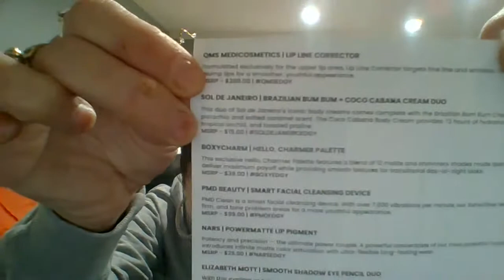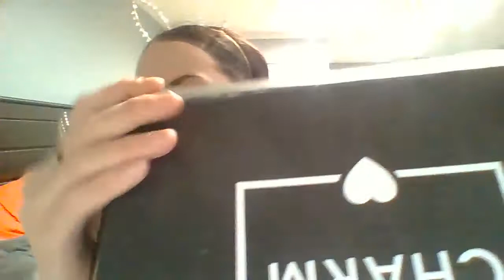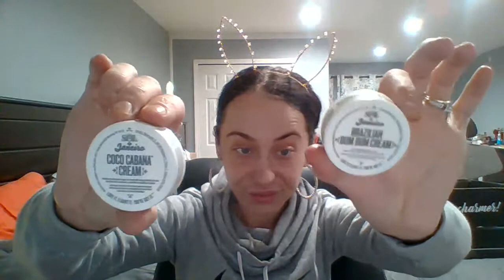BOXY CHARM BOX? 1ST ONE DOWN! HONEST OPION'S ONLY MINE TO HELP YOU!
REVEALING THIS MONTHS BOXY CHARM , BEING HONEST ABOUT PRODUCT'S AND LOVING EVERY MOMENT! 1ST ONE DOWN ,DON'T MISS THE 2ND BOX SHOULD BE IN TOMORROW OR WILL IT ?WATCH TO SEE WHAT YOU THINK!